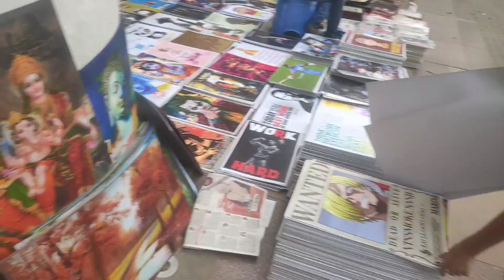कनाट प्लेस में मचा दिया धमाल 😄 Dance with Comedy😄 || Suraj Gusain 1981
कनाट प्लेस में मचा दिया धमाल 😄 Dance with Comedy